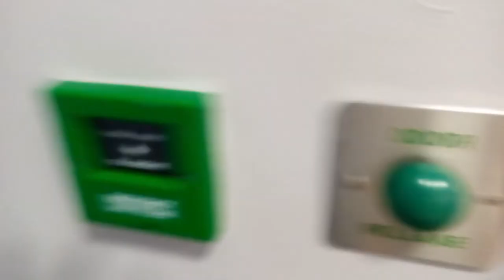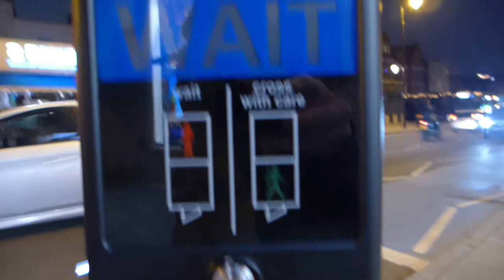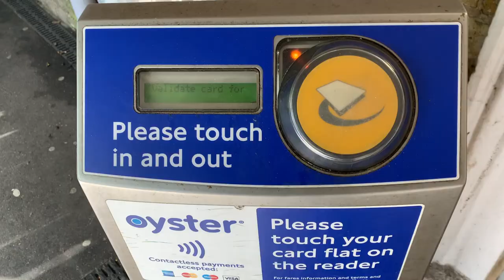Night & Day - Film Group Collaboration